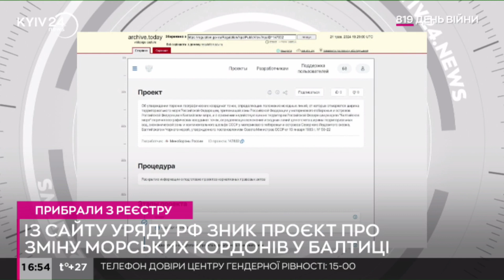Путін хоче забрати шведський острів Готланд і контролювати Балтійське море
Головнокомандувач Збройних сил Швеції Мікаель Бюден вважає, що господар Кремля Володимир Путін поклав "обидва ока" на острів Готланд, щоб контролювати Балтійське море.
Мета Путіна – отримати контроль над Балтійським морем. Ймовірно, він також поклав око на Аландські острови. Росіяни уважно стежать за тим, що відбувається на входах і виходах до Балтійського моря.